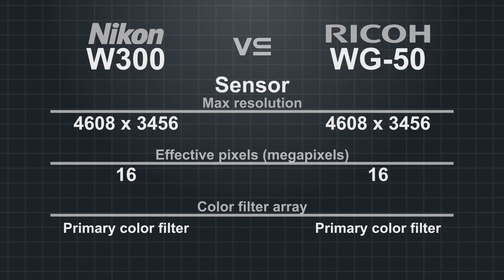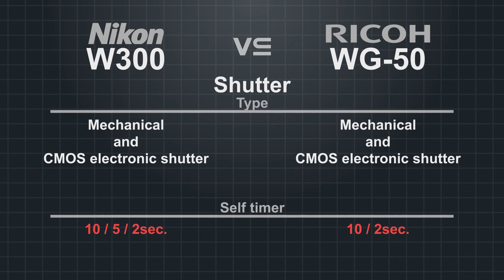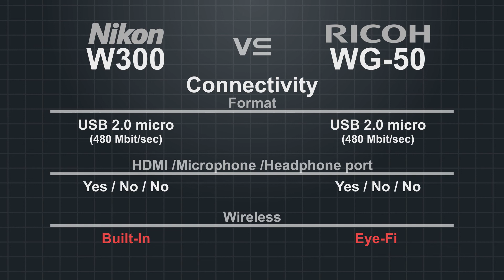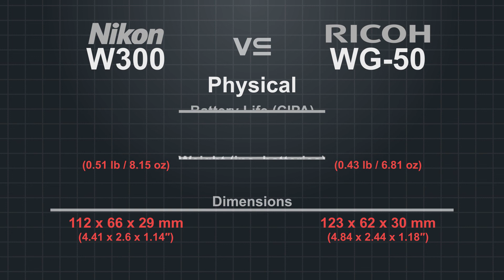Nikon CoolPix W300 vs Ricoh WG-50